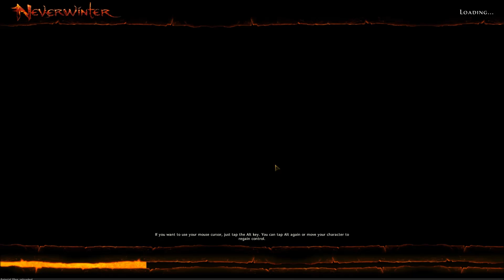MMO Monday - D&D Neverwinter Cloak Tower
Alright Guys here is the final part of neverwinter hope you enjoy this two part video hope you enjoy.